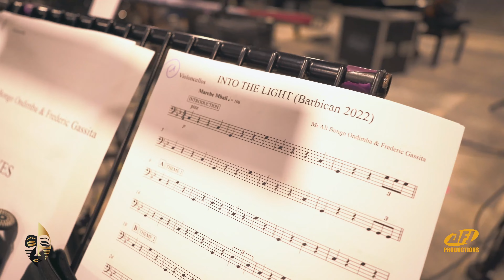Frederic Gassita - BANTU JAZZ ORCHESTRA IN LONDON repetition for BARBICAN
Salut les Amis. Je suis enfin content de vous montrer cette vidéo des répétitions qui ont précédé le grand concert que j’ai donné avec le BANTU JAZZ ORCHESTRA le 19 juin 2022 dernier au Barbican Hall de Londres. J’ai pu avoir la chance d’avoir de très bons musiciens pour l’orchestre à cordes. C’est pourquoi je vous invite à aller voir ce concert qui est déjà en ligne sur cette chaîne. Une certaine joie se dégage de ces répétitions car pouvoir exprimer son art est une chance voire une bénédiction. Voilà les Amis, je suis content de partager ces grands moments passer à Londres avec mes amis.